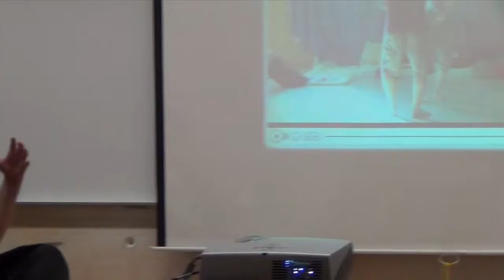2nd part One case many possibilities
EABP congress 2